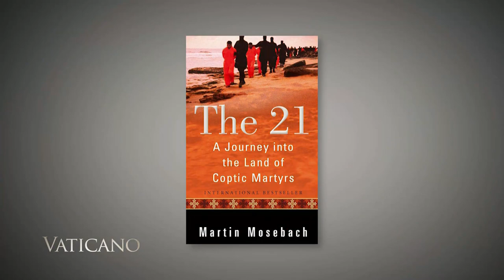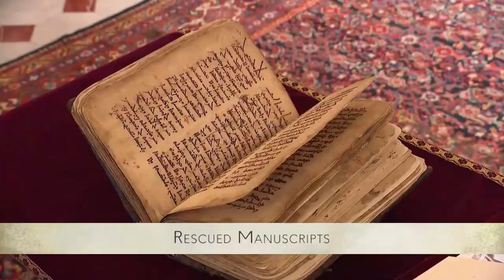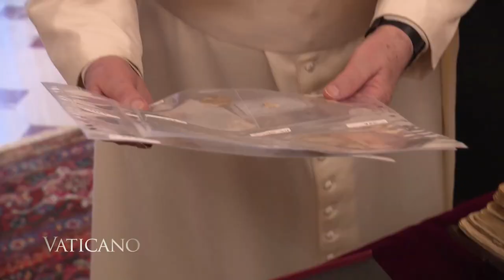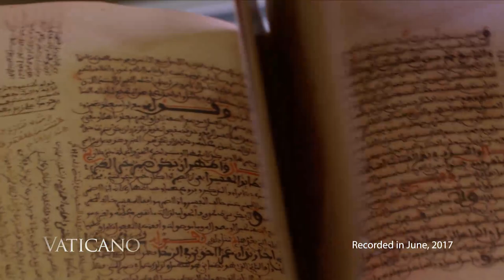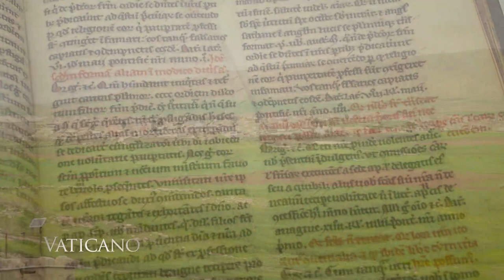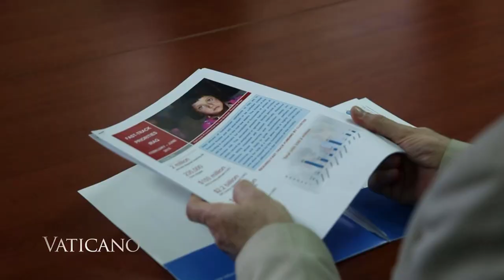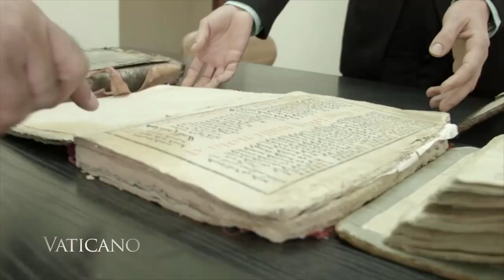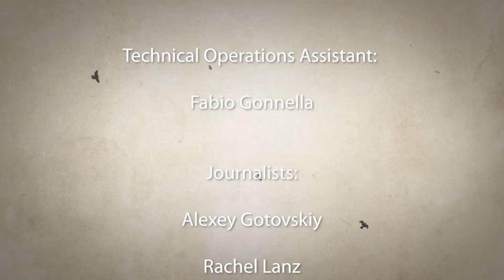Vaticano - 2021-03-07 - Christians of the Middle East and Iraq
Ahead of his Apostolic trip to Iraq, Pope Francis remembers 21 men martyred by ISIS; learn more about these martyrs from Martin Mosebach; Father Karam, an Iraqi priest, shares what it is like to be a Christian under ISIS occupation.